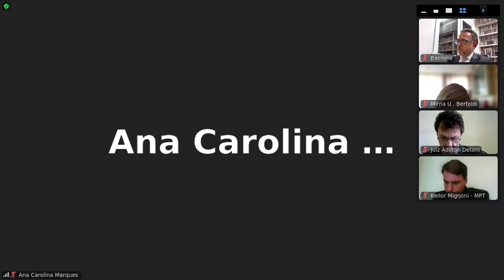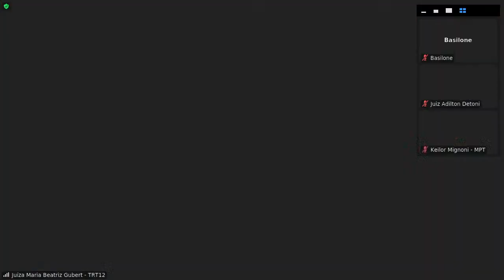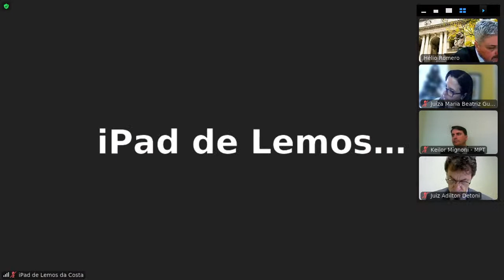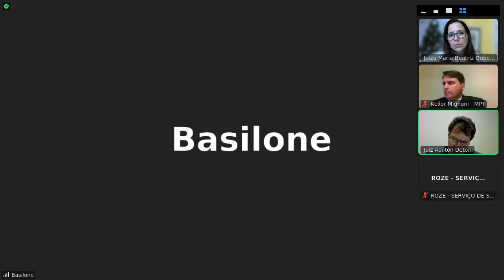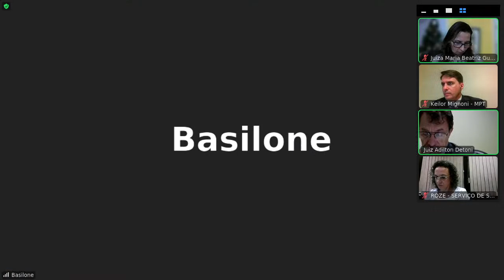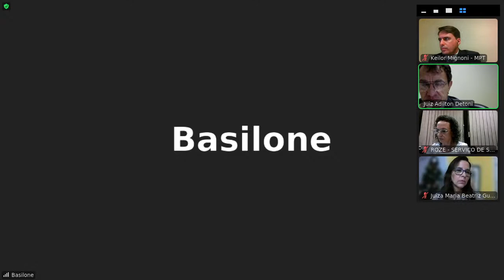Sessão da 6ª Câmara - 30 de novembro de 2021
Sessão por videoconferência da 6ª Câmara do TRT-SC, em função da pandemia do novo coronavírus. A iniciativa está prevista no art. 26 da Portaria Conjunta SEAP/GVP/SECOR nº 98, de 22 de abril de 2020 (com redação atualizada pela Portaria Conjunta SEAP/GVP/SECOR nº 99, de 24 de abril de 2020).